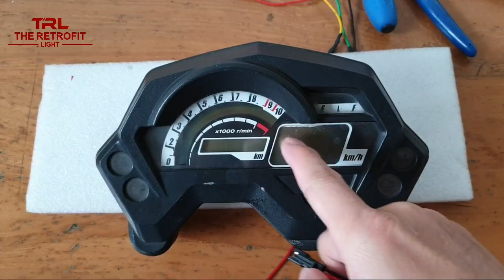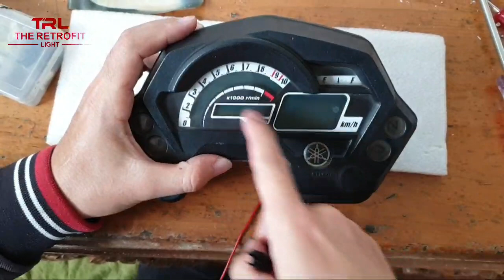Service speedometer byson sunburn ganti warna background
Buat klen klen yang punya masalah sama di speedometer nya bisa lgsg dipraktekin sendiri nih
Tutorialnya lengkp dr awal sampe akhir

Klo gak brani lgsg kirim aja kesini terima beres

Camera Samsung S9+ / GoPRO Hero 5 Black
Editing software Quick / Kinemaster

Googlemaps  TRL The Retrofit Light - Jl. Rajekwesi, Gading Kasri, Kec. Klojen, Kota Malang,